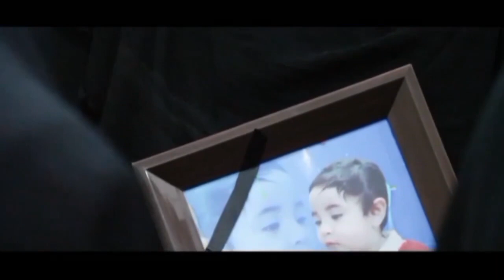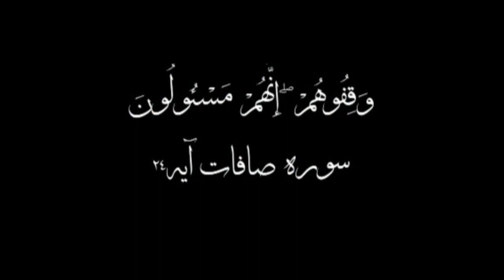Short film on the tragic deaths of Ahwazi children who drown in the sewage channels every year.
The tragic, needless deaths of Ahwazi infants and young children who drown in the toxic drainage channels every year prompted Ahwazi filmmaker, director and screenwriter Rahman Borhani to produce a short film in Arabic named ‘Fall’ in 2022, about the horrendous conditions and deprivation in Ahwaz that make such deaths horribly inevitable, with Ahwazi Arab areas denied the most basic essential services, such as safe, functioning sewage disposal systems.